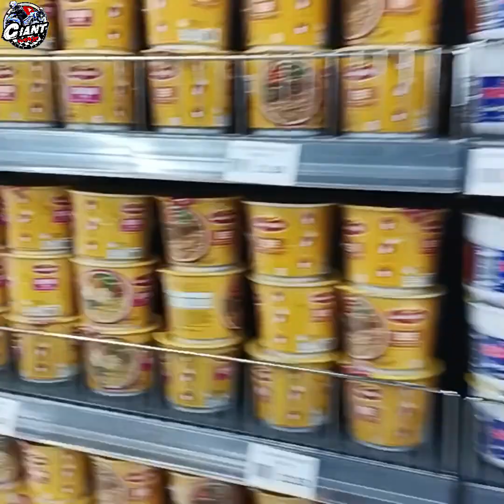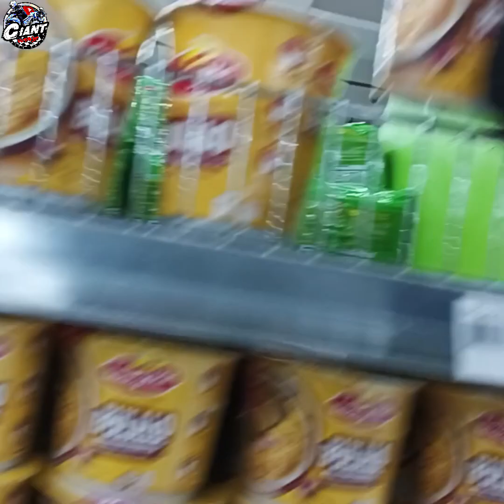no more sana all my ldr girlfriend meet me sa butuan city.